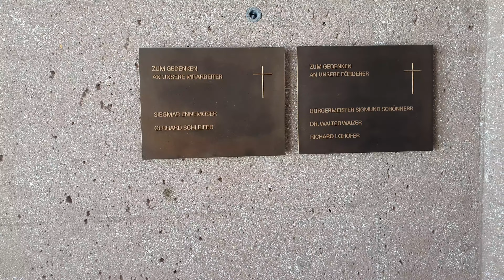Stubaier Gletsjer Kapel op 3 170 meter